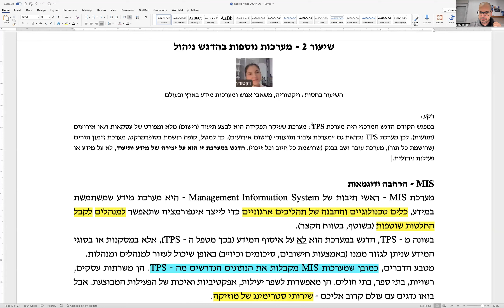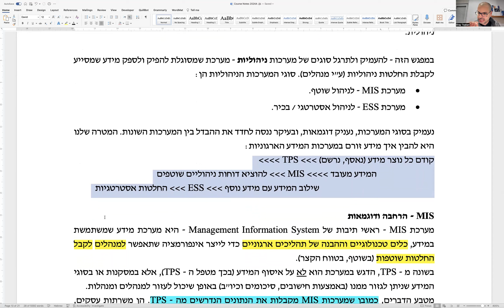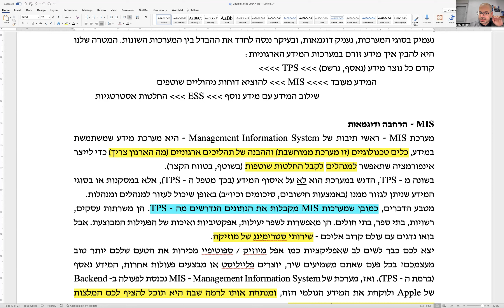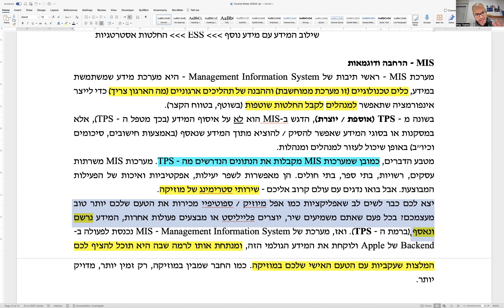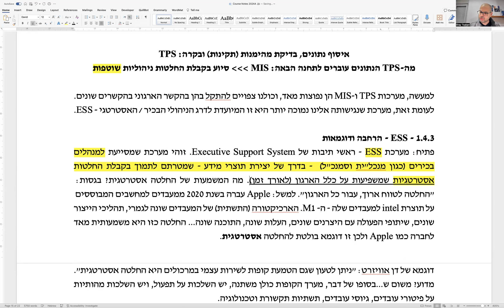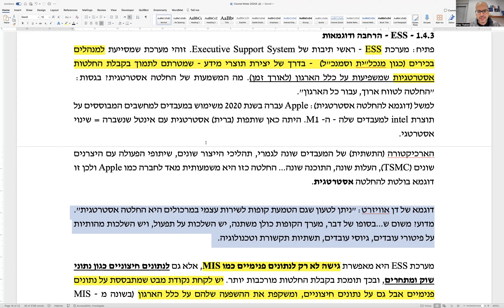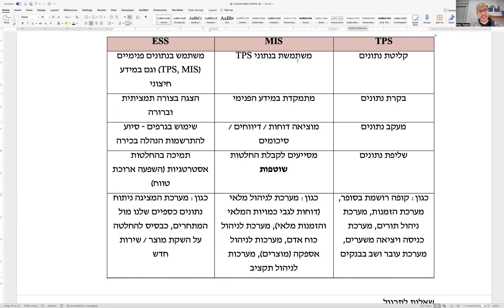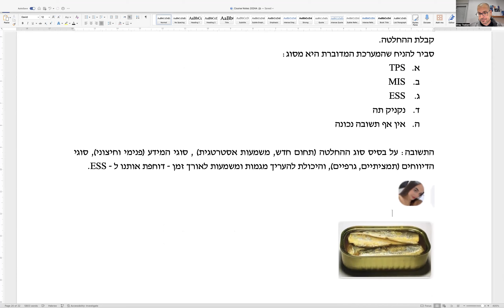מבוא למערכות מידע לתלמידי משאבי אנוש - קבוצת 17:30 - 11.3.2024